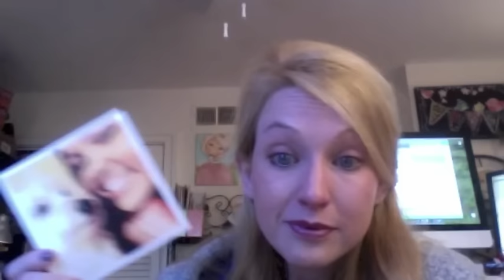"Kaylee Joy"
A message from my heart about my sweet niece, Kaylee ~ and how I plan on honoring her and helping her to continue to spread her "Kaylee Joy"!